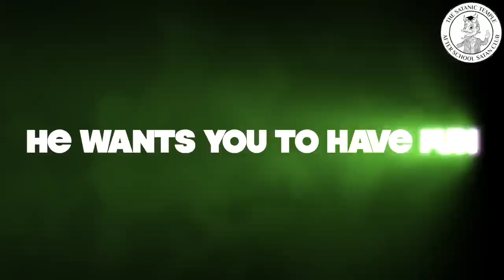My Pal Satan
Written and recorded by Eliphaz Costus